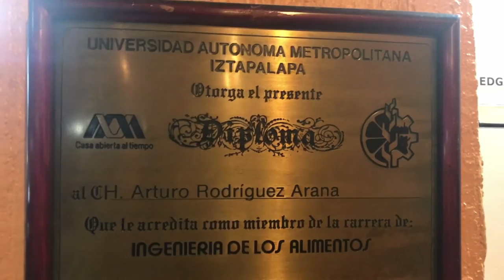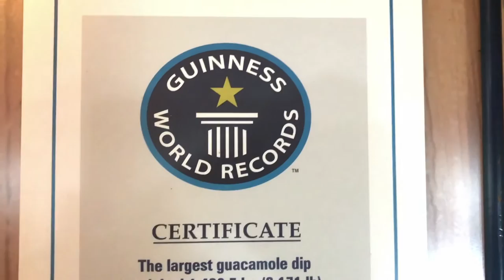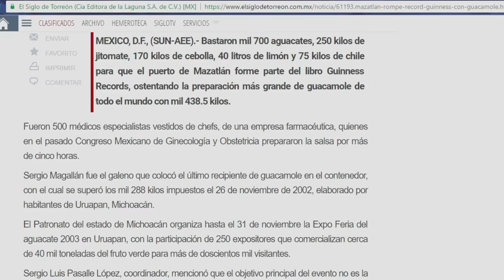Restaurante Los Ingenieros "Donde la comida se guisa, no se improvisa".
Disfruta de una deliciosa comida, en un ambiente cómodo, limpio y muy hogareño, sólo en el Restaurante Los Ingenieros. Además, prueba la gran variedad de cafés gourmet que tenemos para ti.

Nos ubicamos en Calzada México-Tacuba #585 Colonia Popotla, Ciudad de México. A un lado del metro Cuitlahuac.
Horario: 9 am a 6 pm

Producción realizada por Fonética Dimensional